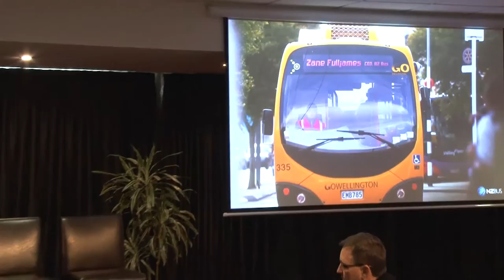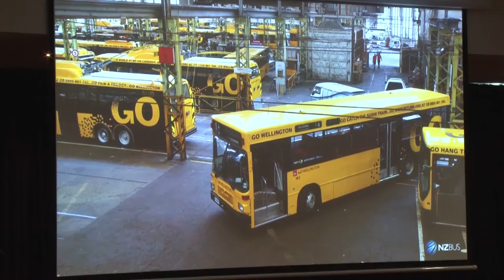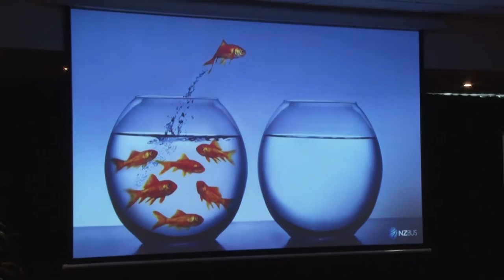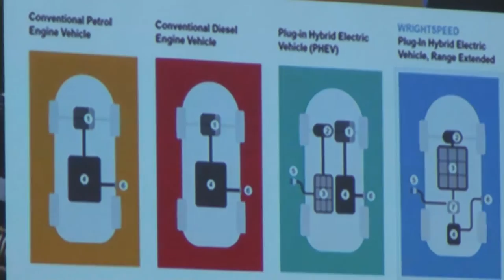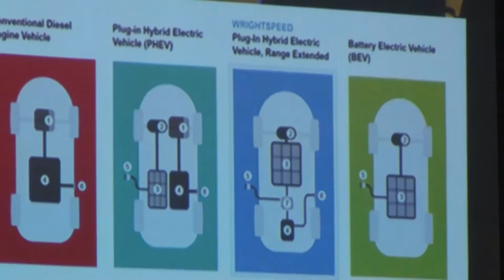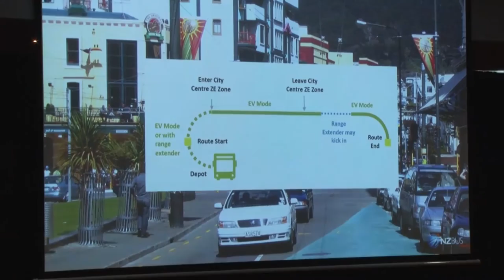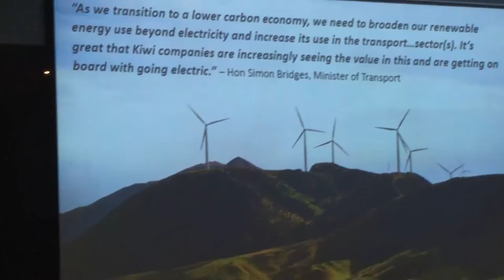Zane Fulljames: Chief Executive Officer - NZ Bus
1:45pm Transformation of New Zealand's Bus Fleets session
The economic, social, health and environmental benefits associated with the electrification of public transport are unquestionable.  This presentation will outline the challenges and opportunities inherent to this transformation.